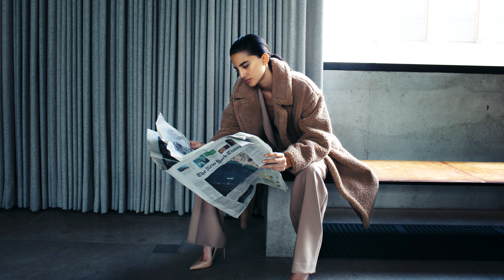JOOP! FALL WINTER 2024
JOOP! — это немецкий бренд одежды прет-а-порте, за которым стоит история человека, в прямом смысле слова решившего перейти от слов к делу. Бренд был основан в Гамбурге в 1981 году Вольфгангом Йоопом, который в то время был известным журналистом, публикующим свои материалы о мире моды в ведущих СМИ. В 1978 году он решил попробовать себя не только в аналитических и критических разборах чужого творчества, но и создать что-то свое: так на свет появилась его коллекция меховых изделий, которая имела большой международный резонанс. На волне популярности Йооп основал собственный лейбл Joop, который через несколько лет пережил ребрендинг: маленькие буквы сменились за главными, а в конце был добавлен восклицательный знак. Такие изменения символизировали энергию, масштабность, динамизм, провокацию и амбициозность — ценности, которые и легли в основу нового бренда дизайнера.